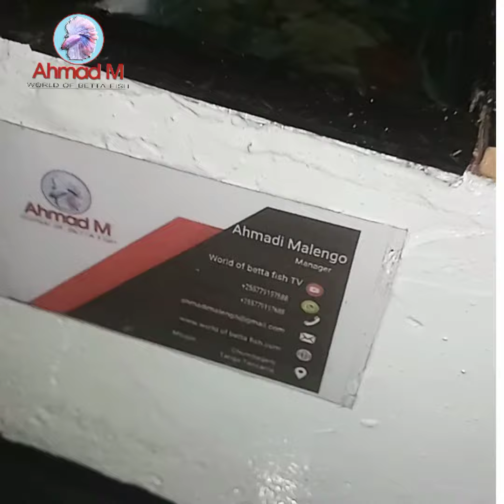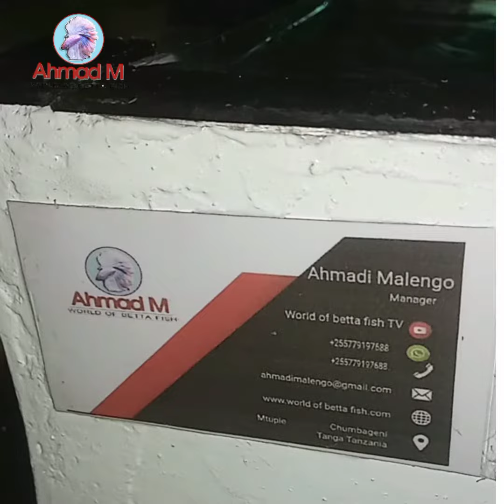Amazing Aqurium tank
This Aqurium made by World of betta fish in Tanga Tanzania 🇹🇿 also here is our services:-

1.Making of Aquriums ( different types of Aquriums)

2. Repairing of Aquriums

3. Cleaning of Aquriums

4. Fish delivery and Aquriums delivery

5. selling of fish and Aquriums

6. Aquriums foods

7. Aquriums decorating

8. Aquriums care